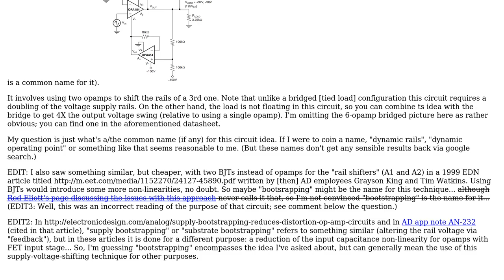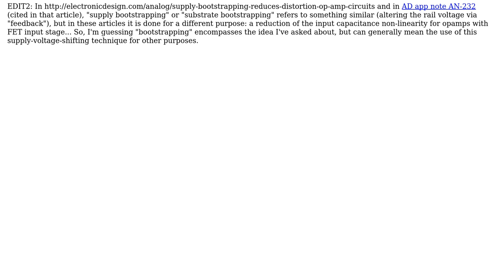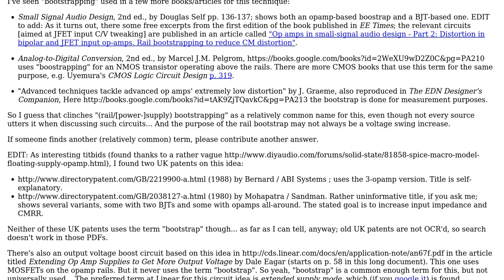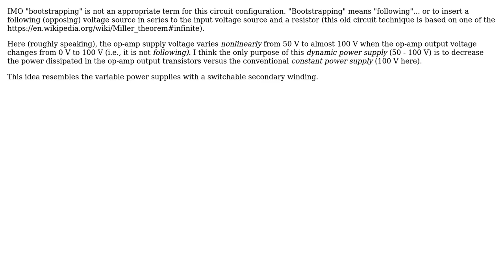Electronics: Is there a common name for this s circuit topology/idea? (2 Solutions!!)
Electronics: Is there a common name for this [voltage-boosting] circuit topology/idea?

With thanks & praise to God, and with thanks to the many people who have made this project possible! | Content (except music & images) licensed under CC BY-SA | Music | Images & others | With thanks to user pipe user Fizz user Circuit fantasist and the Stack Exchange Network Trademarks are property of their respective owners. You are responsible for your own actions.